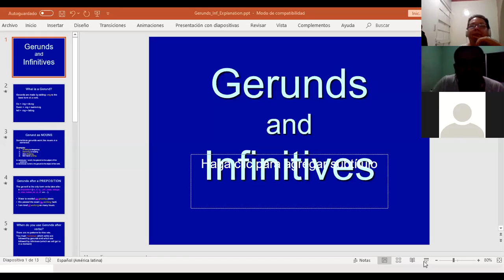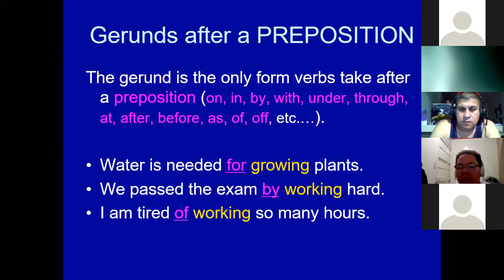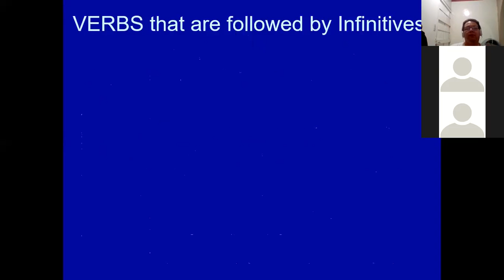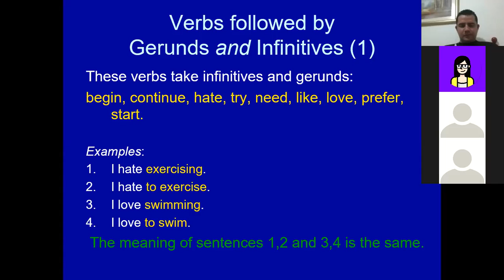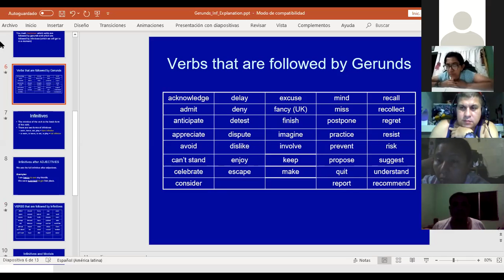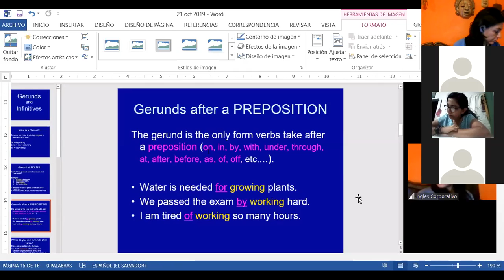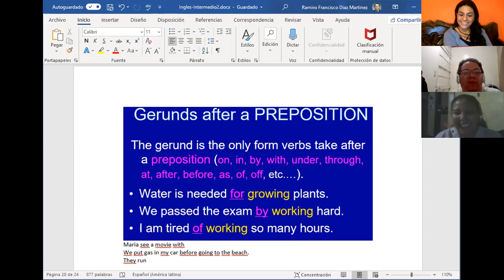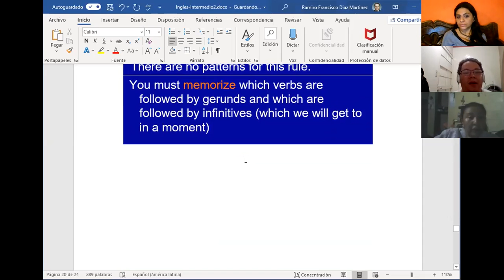Ingles Corporativo-when too use gerunds with me